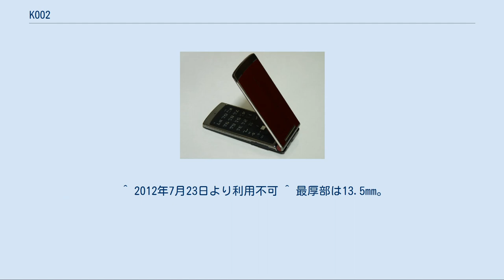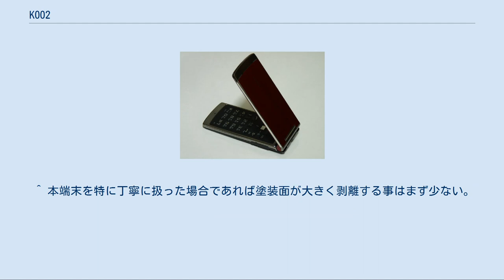K002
K002（けー ぜろぜろに）は、京セラが日本国内向けに開発した、auブランドを展開するKDDIおよび沖縄セルラー電話のCDMA 1X WIN（後のau 3G）対応携帯電話である。
製造型番はKY002（けーわい ぜろぜろに）。
 主に30～40歳代のユーザー層を対象とした音声用端末であり、2011年6月現在の時点において、同キャリア向けのワンセグ対応の折りたたみ式の音声用端末としては最薄を誇る（最厚部を含む）。
そのほか、EZ FeliCa（おサイフケータイ）やかつての三洋電機（大阪、のちの京セラSANYOブランド）製、並びに鳥取三洋電機（現・三洋テクノソリューションズ鳥取）製音声用端末のごく一部に装備されていた「とじるとロック」「オートロック」「ICレコーダー」などの機能を備えている。
 など 2010年6月24日に以下の新機能の追加がケータイアップデートにより行われた。
 デザインだけでなく端末本体そのものの質感、ならびに機能面、レスポンスを含む操作性、使用感、携帯性などにおいても比較的バランスがとれており、携帯性と実用性に優れた機種としてITmediaのau向けの携帯売り上げランキングにおいては安定した売上を確保している。
ちなみに2011年6月現在の時点において同キャリア向けの2009年度に発表および発売された機種としては一番のベストセラーモデルとなっている。
 同社独自の「スピンフィニッシュ加工」を施された端末本体の液晶パネル側のステンレス製の背面部周辺（「K002」のロゴが刻印されている側）の塗装が非常に脆く、通常の扱い方でも購入してから数日〜数ヶ月後に塗装面が大きく剥がれ、下地部分が大きく露出したり、また、大きく目立つような擦り傷や引っかき傷が付くといった不具合も生じている。
京セラでは2009年度後半の製造ロットより対策版を出荷しているものの、依然として症状はほとんど改善されておらず、仕様上の解決困難な不具合となっている。
なお、KDDIおよび京セラでも製品保証期間内であれば無償修理（対策版外装部品への交換）（※対応は全てではなく、対象製造番号のみ。しかし症状は対応以降の製造番号でも発生）で対応しているが、対策品においても同様の問題が生じているため解決できない。
（参考コメントおよび参考画像（1）、参考画像（2）、参考画像（3）） また他機種に比べ基板の集積度が高すぎるゆえに、発熱・外気温の影響を受けやすく夏場は故障する確率が高い。
 ^ 2012年7月23日より利用不可 ^ 最厚部は13.5mm。
 ^ そのためか、同キャリア向けのKYOCERAブランド機としては先行発売されたK001（KY001）およびNS01（KYX01）同様、旧・三洋電機（大阪）携帯電話開発チームとの合同開発となっている。
 ^ 「CDMA 1X WIN」サービスの終了について - KDDI 2018年11月16日 ^ ケータイアップデートのお知らせKDDI 2010年6月24日 ^ 2009年10月12日から10月18日までの同キャリア向けの携帯販売ランキングにおいて初めての首位を獲得している（GfK Japan調べ）。
 ^ 本端末を特に丁寧に扱った場合であれば塗装面が大きく剥離する事はまず少ない。